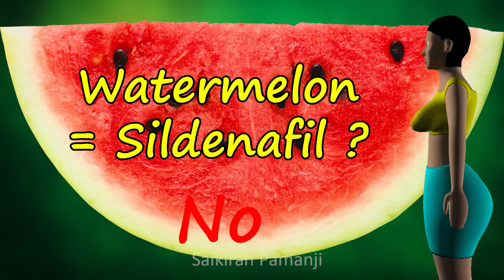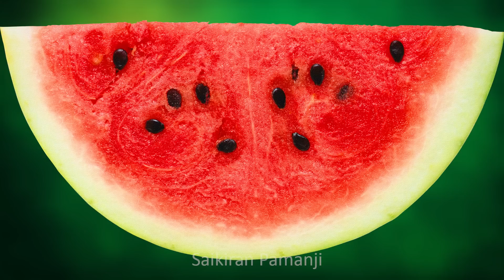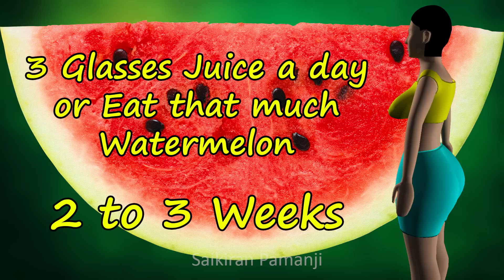పుచ్చకాయ లైంగిక శక్తి పెంచుతుందా |How Watermelon is good for men | Telugu health tips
Why men should eat Watermelon?  Watch Telugu health tips video to know about the amazing health benefits of Watermelon.